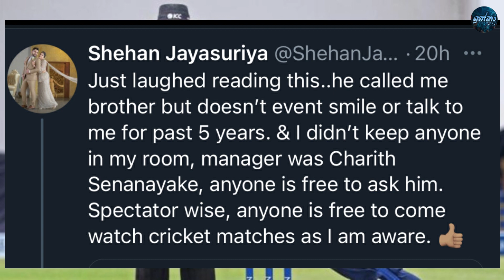තිසර - ශෙහාන් ගැටුමෙන් හෙළිවූ පිරිහුණු විනය - ikka slk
Thisara Perera and Shehan Jayasuriya
Shehan Jayasuriya and Thisara Perera
shehan jayasooriya and thisara perera
thisara and shehan shena and thisara
A description of the issue between Shehan Jayasuriya and Thisara Perera.